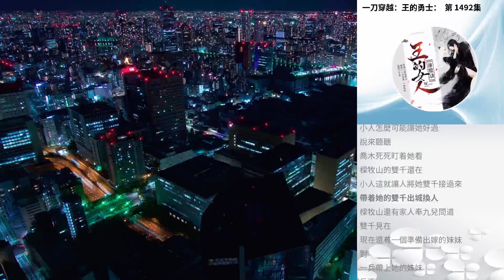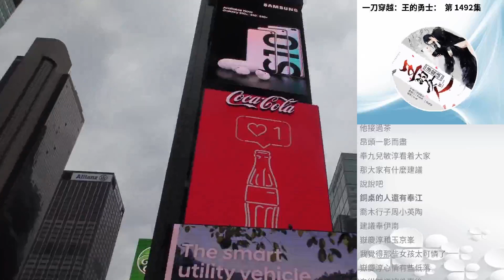一刀穿越：王的勇士： 第 1492集